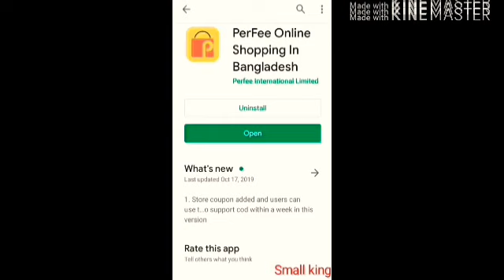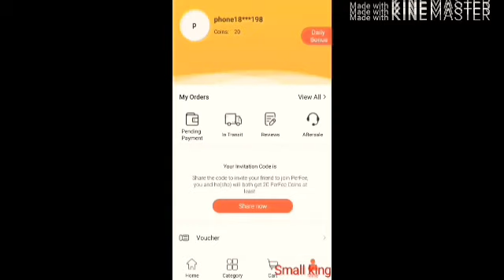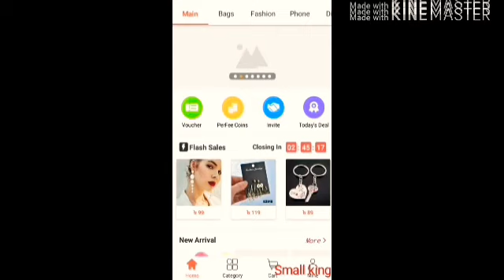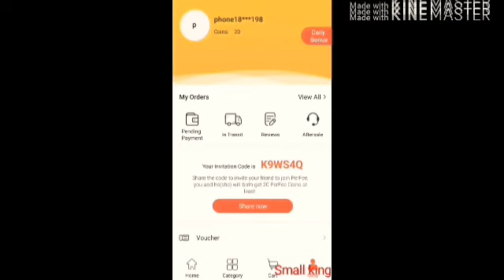perfee free coin || parfee online shopping || THE KING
parfee online shopping
long in for 20 coin and per day
2 coin
20 coin = 20 taka

perfee online shopping in Bangladesh
this a small online shopping market

perfee is really good online shopping market

what is perfee coin
how to do use perfee coin
how to do use coin
what is coin